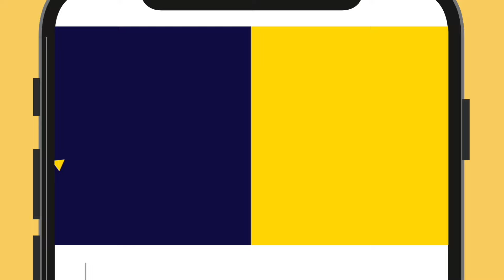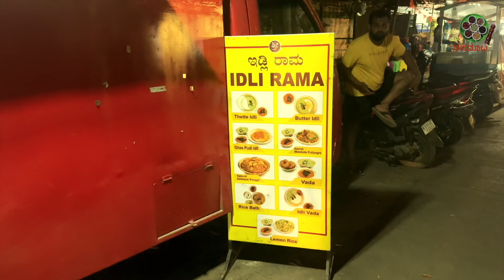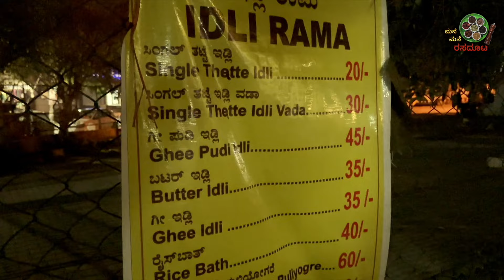IDLI RAMA Food Cart GHEE RICE Awesome FLAVOUR Instant Recipe by Mr Pavan with special ingredients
Address : IDLI RAMA
Beside Sahakar nagar Bus stop
Sahakar nagar
Bengaluru

Contact Mr Pavan for orders ; 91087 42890

Ghee Rice Rs. 50